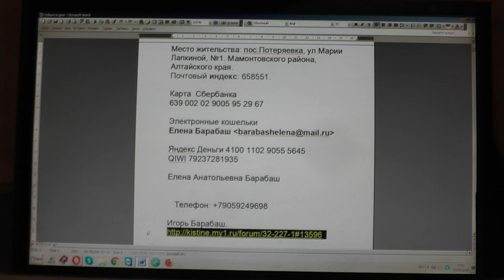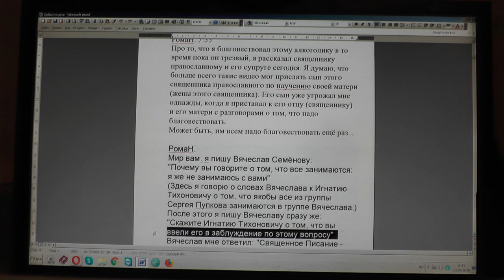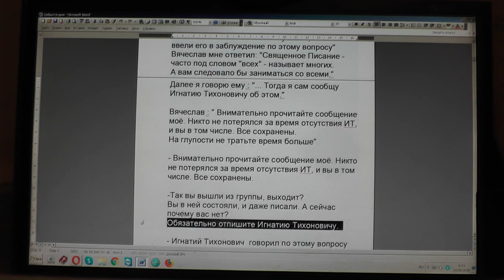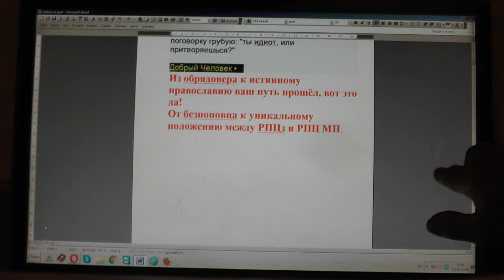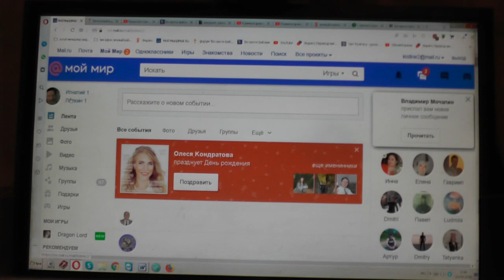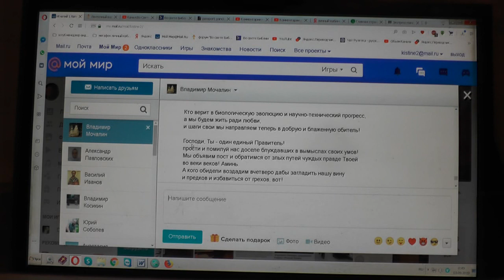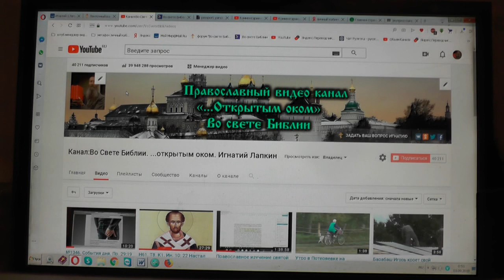№1356 События дня. Иоан.20:31 Сие же написано, дабы вы уверовали, что... 02. 09. 2019